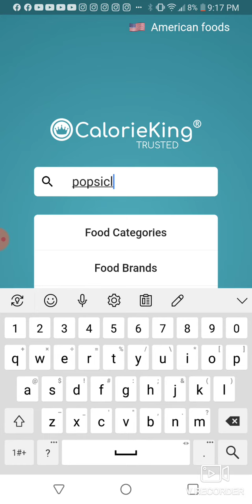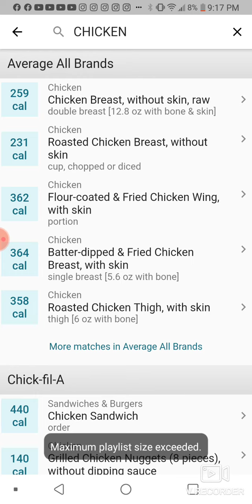My journey calorieking app check it out .